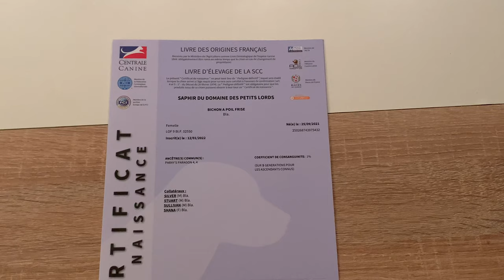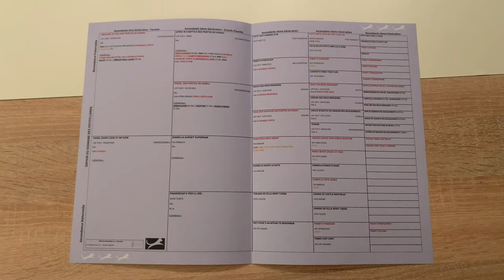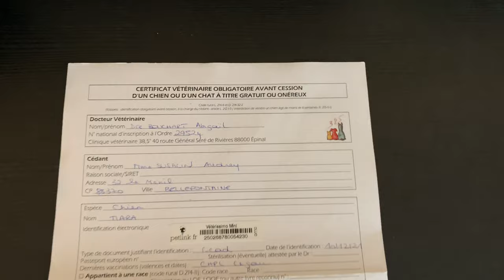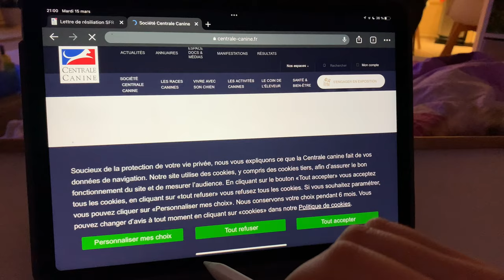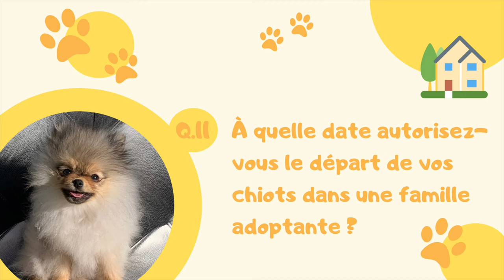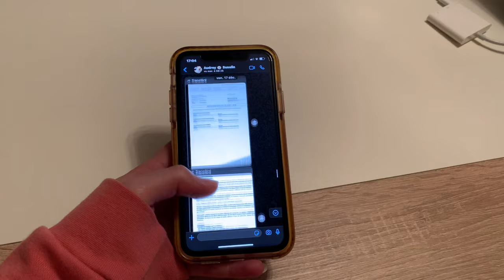🐶 Choisir le BON élevage en 12 questions 🐾 : ✦ 100%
ℹ️ INFOS SUR LA VIDÉO ℹ️

Le but de cette vidéo est de vous détailler les nombreuses questions que je me suis posée avant de trouver le bon élevage pour adopter Tiara.

00:00 Introduction
00:39 Combien de races élevez-vous ?
1:13 Comment sélectionnez-vous les chiens reproducteurs ?
2:09 Autorisez-vous les visites à votre domicile ?
3:12 Avez-vous socialisé le chiot ?
3:49 De combien de Spitz Nain vous occupez-vous ?
4:25 Vos chiots sont-ils LOF ou NON-LOF ?
4:57 Quels papiers donnez-vous à l’achat du chiot ?
5:49 Etes-vous un éleveur particulier/amateur ou professionnel ?
6:54 Combien de portée a eu la femelle reproductrice ?
7:16 Est-il possible de réserver un chiot ?
7:32 A quelle date autorisez-vous le départ de vos chiots dans une famille adoptante ?
7:54 Faites-vous un suivi du chiot même après la vente ?
8:34 Conclusion

      👋 BIENVENUE DANS L’UNIVERS DES POMERANIANS ! 🤗

                                    🧐 QUI SUIS-JE ? 🔍

          🎉 DE NOUVELLES VIDÉOS CHAQUE SEMAINE 🎉